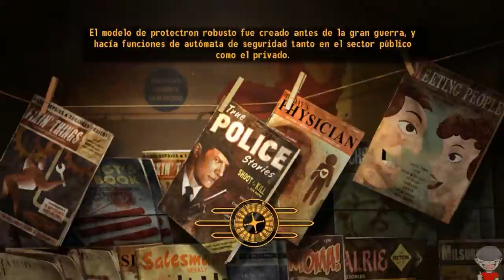Fallout New Vegas - Cap. 9 - Los necrofagos y Novac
Hola gente del lado oscuro de la fuerza aquí está el nuevo capítulo de Fallout New Vegas pero con Mods para que sea algo diferente, espero que os guste

Un saludo